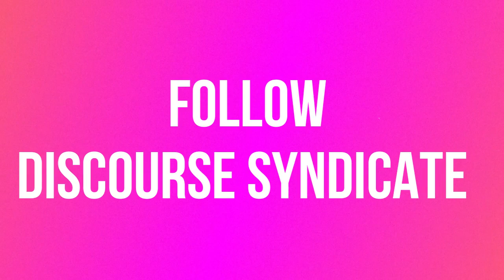WTF happened last night! HEX new all time high! (RG3, Silver the Antidote)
Hex.com is the first transparent certificate of deposit. The fun is back in saving money! Get 40% APY now!

⚡️Want easy onboarding? We both get 10 dollars in Bitcoin

⚡️Did you see some cool content I should use? Or just have a question or need help? Let’s connect!